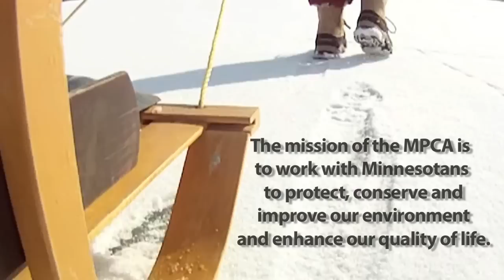Chloride and Our Water - Monitoring the Mix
In 2010, the MPCA more than doubled the number of waters that are listed as impaired for chloride (found in road salt). Too much salt results in costly damages and serious environmental consequences. The chloride in road salt enters our surface waters and groundwater after snow melts and is harmful to the fish, insects, and plants. While progress in Minnesota has been made in these areas, there is still much work to do in order to meet water quality standards and achieve a high level of road safety.